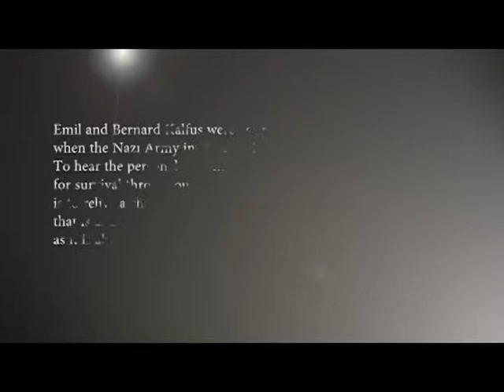A Conversation with Emil & Bernard Kalfus - Holocaust Survivors - Part 3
Part 3 in a series of interviews with Emil and Bernard Kalfus, Holocaust survivors.